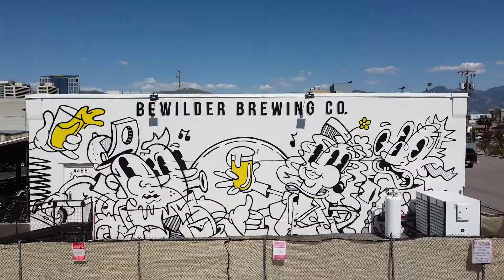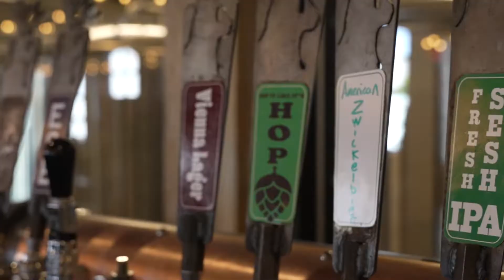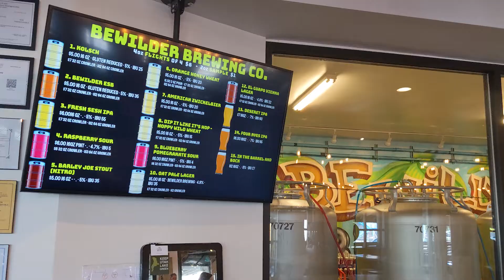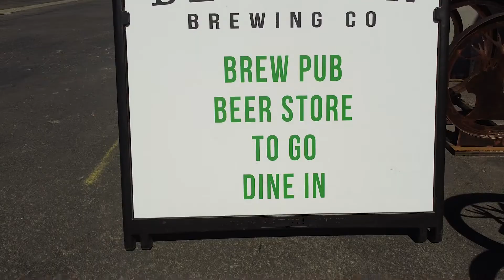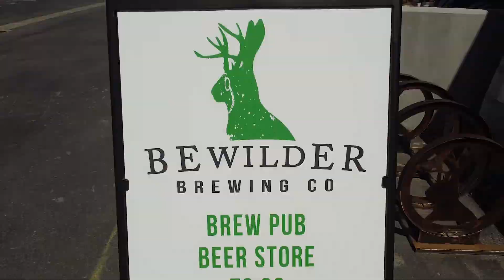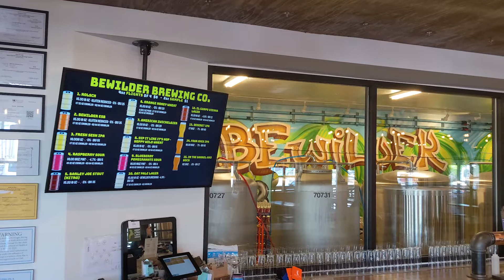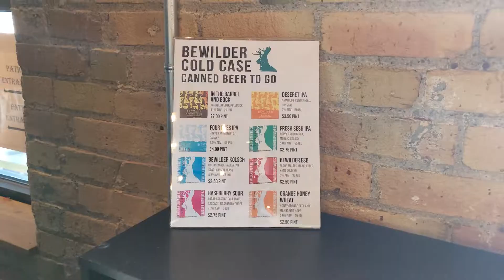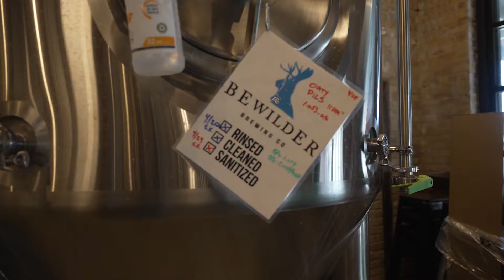Utah Makes Beautiful Beer Worth Hitchhiking For | Hopping S2E2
Bewilder and Epic Brewing pour Kenny their best beers after he hitchhikes to Salt Lake City.

Here in episode 2, after starting the backpacking beer adventure in Colorado, Kenny hitchhikes to try beer at Utah breweries. The beer in Salt Lake City does not disappoint. Keep following along as the adventure weaves through western breweries en route to the season finale in Portland.

Over the past decade, Kenny Flannery has been living out of his backpack, hitchhiking around the world. Now he’s traveling to breweries to drink the best beer he can find.

Call it a beer show, call it a travel show. Either way, we're Hopping.

Shout out to Gary Blake for his editing contribution to Hopping.

Kenny Flannery is the author of "A Six-Pack of Hitchhiking Stories," available as a paperback, eBook, and audiobook

0:00 Introduction
0:13 Hitchhiking to Salt Lake City
2:33 Bewilder Brewing w/ Cody McKendrick
6:11 Bewilder Tasting
10:17 Epic Brewing w/ Gus Erickson
12:45 Epic Tasting
16:35 Hitchhiking to Wyoming